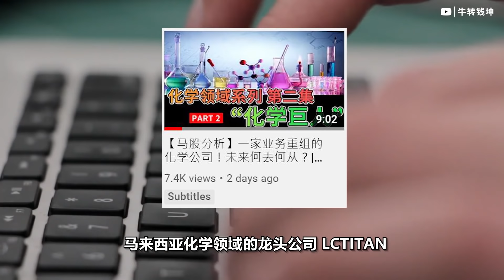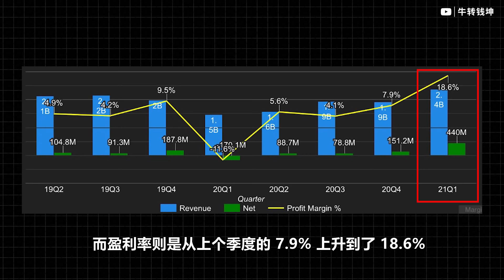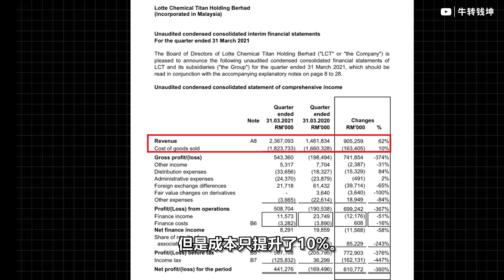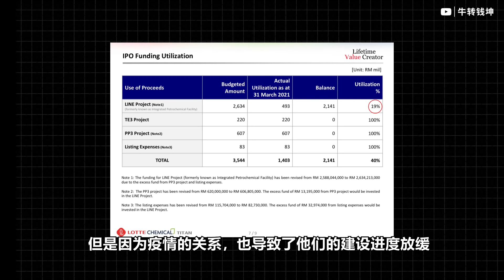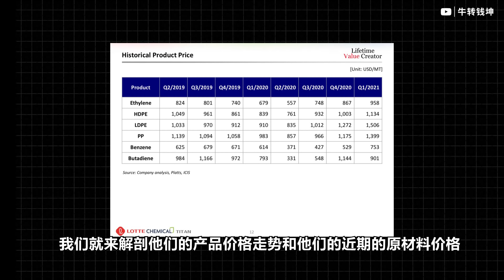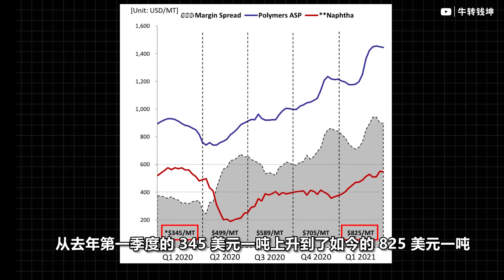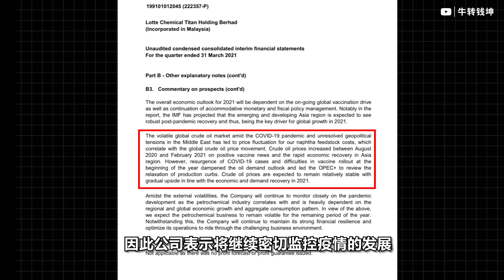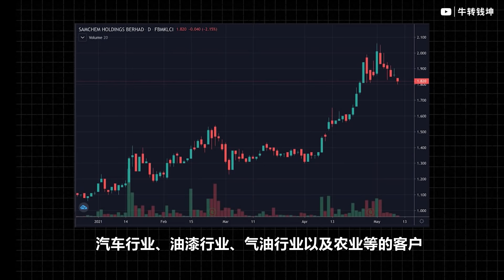【马股分析】LCTITAN 全网最详细解说！疫情后迎来上涨周期？！| LCTITAN (5284) | [English CC]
【加入我们】

电脑用户：copy link，复制到Telegram Web里再点击哦！
手机用户：copy link，在手机Telegram里复制link，再点击！谢谢！

在本期视频中，我们将讨论 LCTITAN。（评估日期：10 May 2021）
In this video, we look into LCTITAN. ( Valuation Date:  10 May 2021 )

想加入教育群的观众们请点击以下 Telegram Link 私信我们，我们会尽快回复所有留言！谢谢！